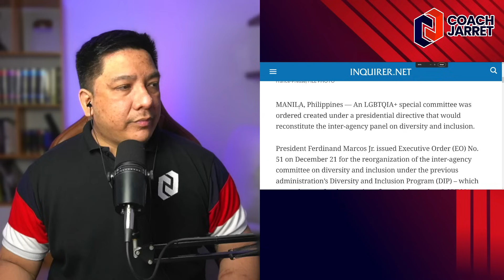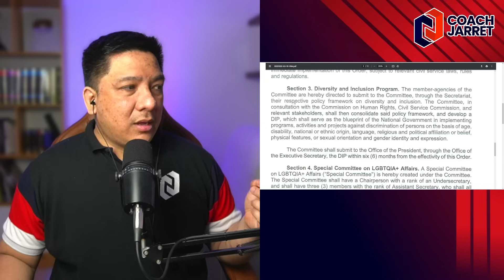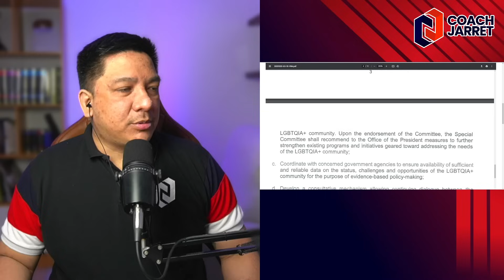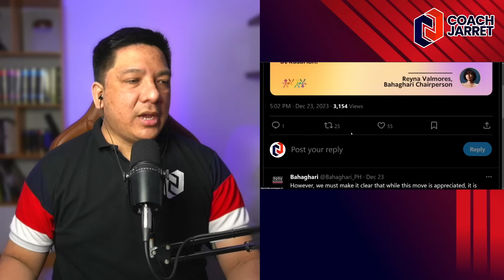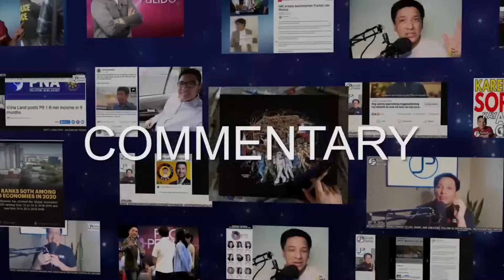LGBTQIA+ ISSUES IRERESOLBA NG MARCOS ADMIN!